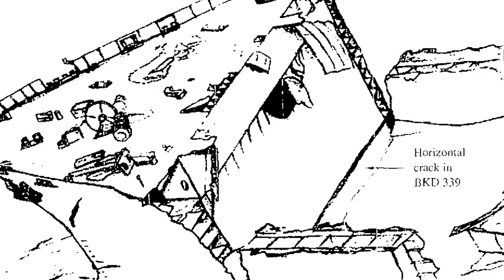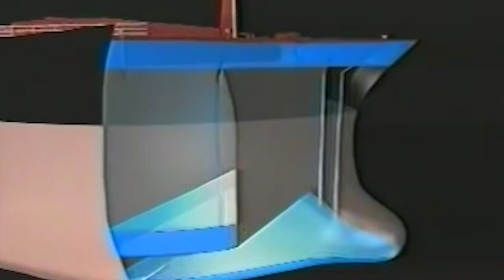Top 5 Submarine Discoveries That Were Never Supposed To Be Seen By Anyone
Since we have only explored 1% of earth's oceans it is TERRIFYING to think what creatures and monsters lurk in those waters. These are the Top 5 Submarine Discoveries That Were Never Supposed To Be Seen By Anyone.

Time Codes:
0:00 - Intro
0:15-Deep Sea Angler Fish
1:50-Crop Circle
3:20-Frilled Shark
4:57-MV Derbyshire
6:37-The Giant Squid